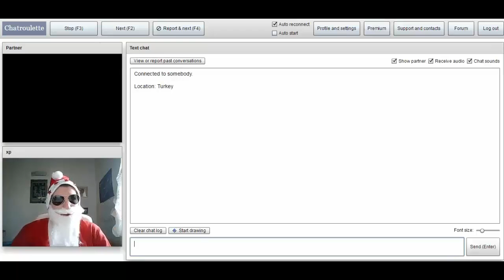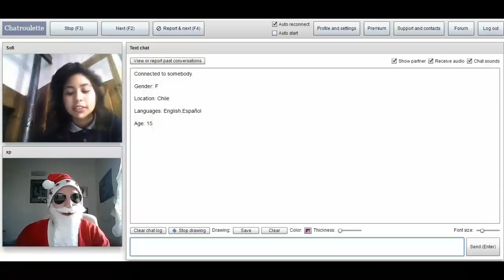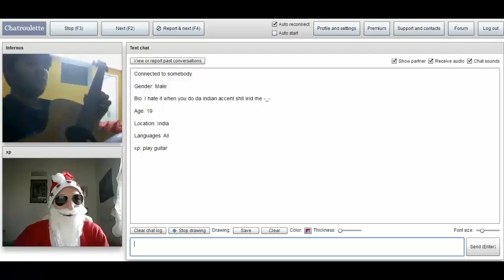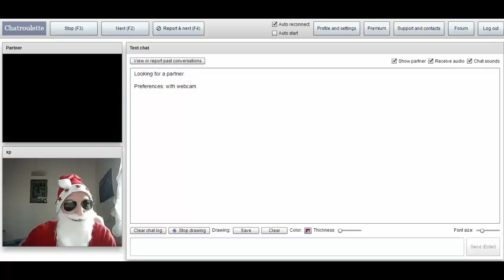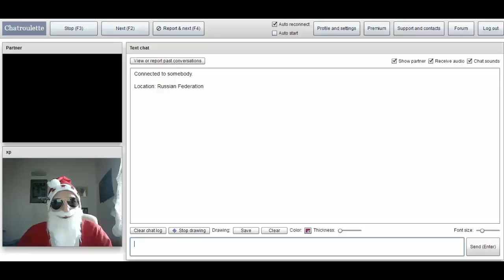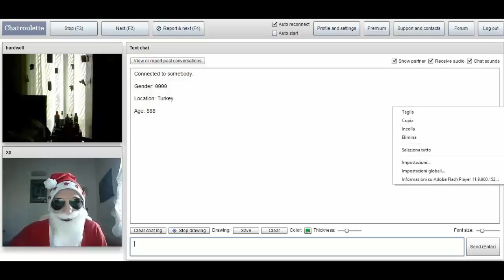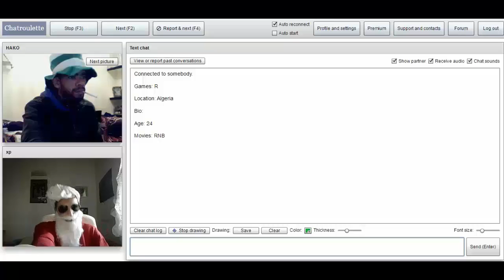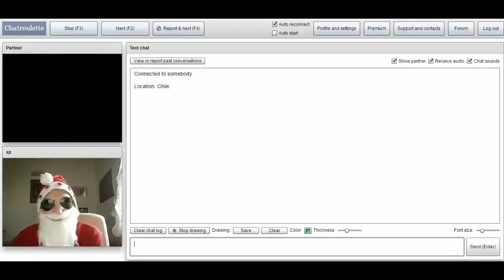C'era una volta Chatroulette #6: Speciale natale (2013)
Scusate per come parlo in alcuni punti ma la barba mi è salita fino al cervello

Like & 720p o vi frego i regali